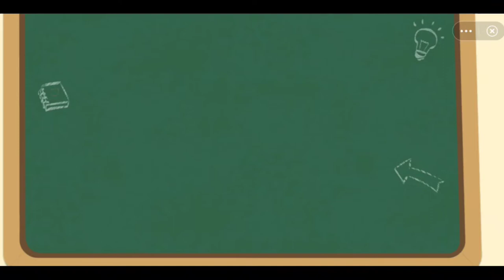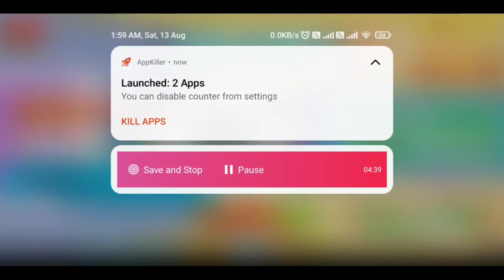🦸Super jojo New Game Play🦸Super Jojo New Episode Today | super jojo collection | Part - 3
Super JoJo: Kids Songs & Videos is an APP specially designed for kids aged 0-6, containing plenty of popular kids songs & cartoons. Kids love it for its fun content!

🎮 Gamer Profile :-